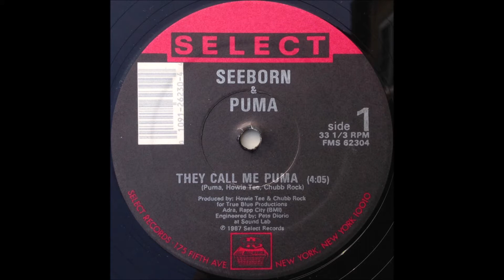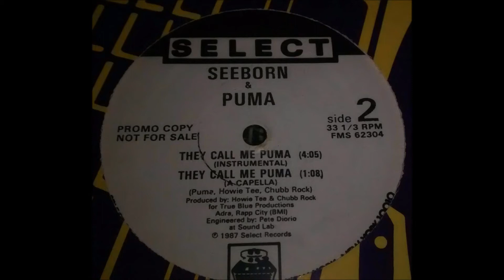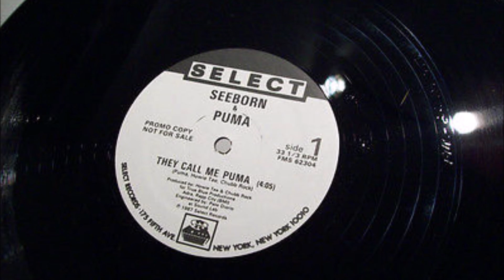Seeborn & Puma - They Call Me Puma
Super Flash Rap de 1987, musica muito tocada nos bailes de Sampa pelas grandes equipes, Black mad, Chic Show, Zimbabwe, Kaskatas, Dinamite, Circuit Power, Hot Gang...